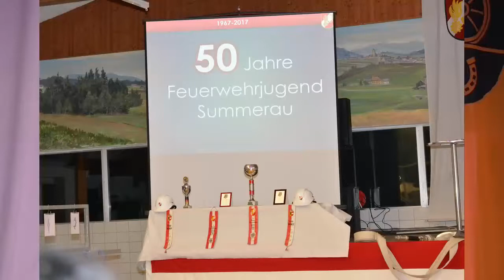50 Jahre Feuerwehrjugend Summerau Teil 3 von 1974 - 1988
50 Jahre Feuerwehrjugend Summerau am 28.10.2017 in der Halle
Summerau. Bericht vom Jugendbetreuer Ignaz Friesenecker in der Zeit von 1974 bis 1988.